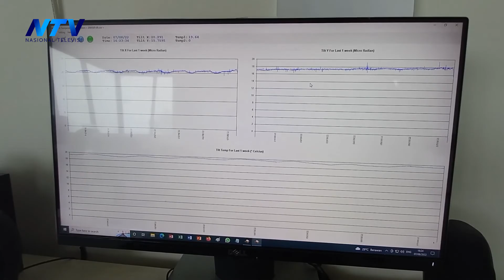[BREAKING NEWS] AKTIVITAS GUNUNG SEMERU DIDOMINASI LETUSAN ASAP